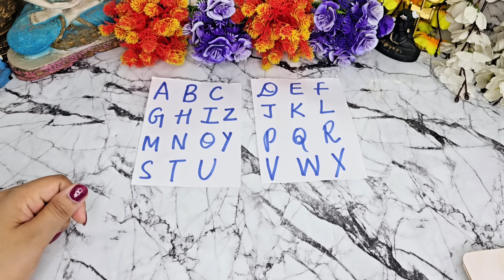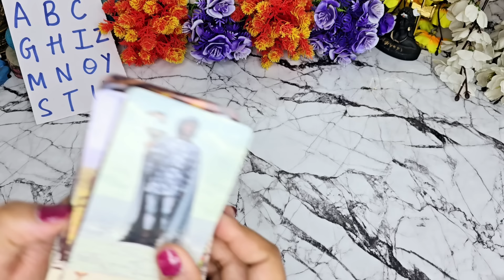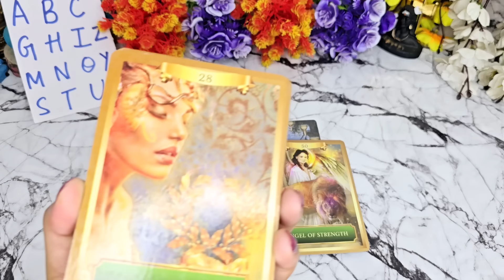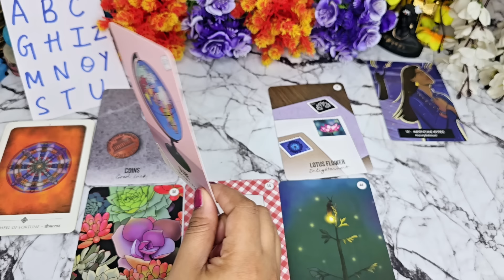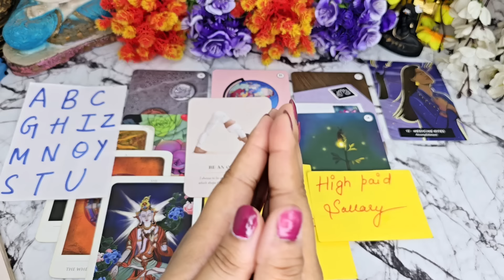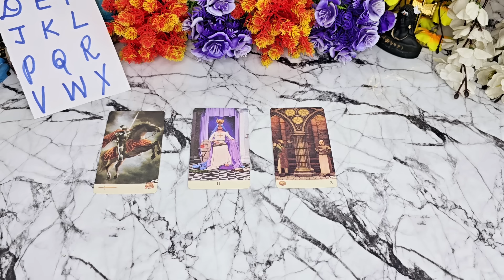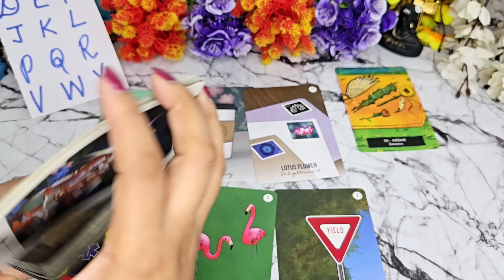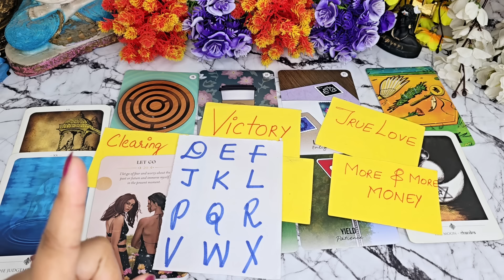♠️TAROT READING💯Upcoming Miracles✨WHAT YOU ARE MANIFESTING🫶🏻Pick a Card♠️TIMELESS PREDICTION🌟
TIMESTAMP-
INTRODUCTION- 0:20
pile making- 1:44

PILE 1-  8:20 TIMINGS - 6/9 WEEKS

PILE 2- 28:45 TIMINGS - 10 WEEKS

Join our 3 Rd BATCH OF TAROT LEARNING COURSE WITH ME🫶🏻🫶🏻🫶🏻🫶🏻🫶🏻

Be alert!!! from scammers.

111 Tarot Instagram-